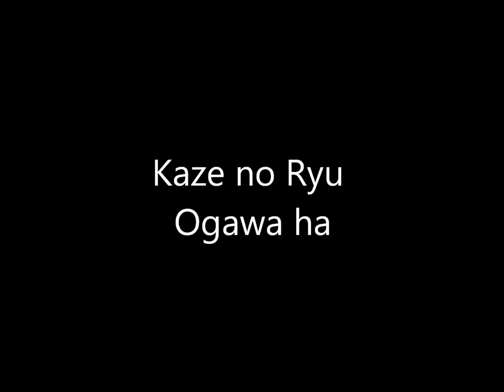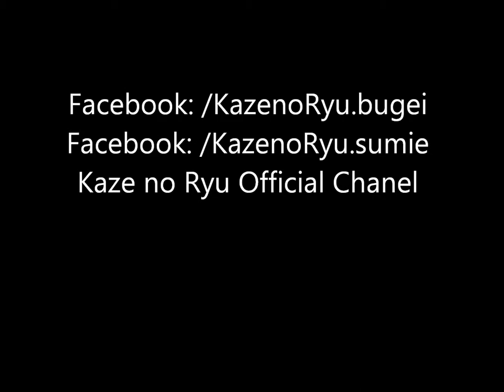Ogawa Ryu - Sumi-e Expressive Heron - Other Techniques - 2015